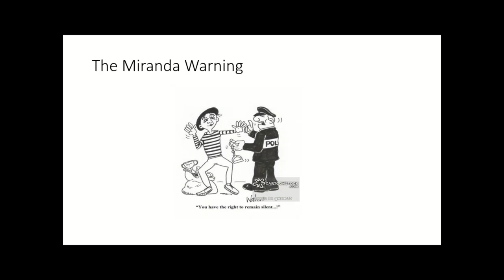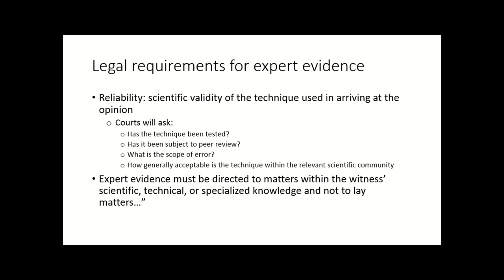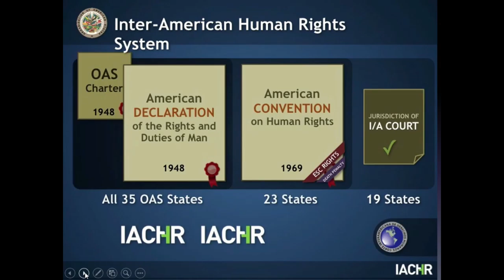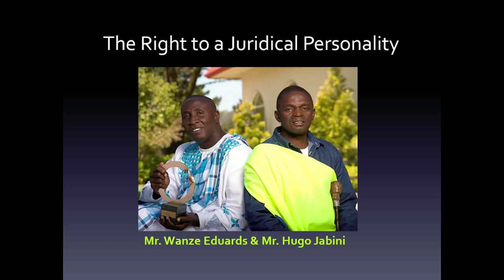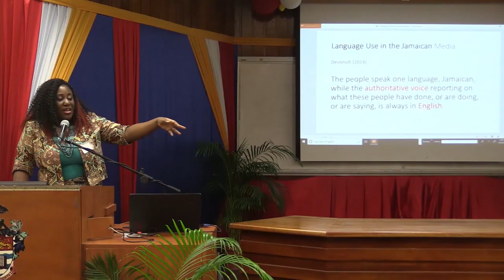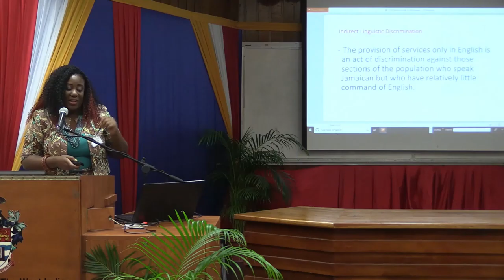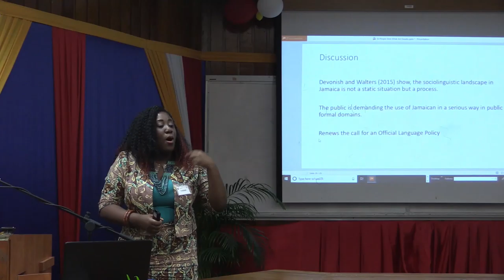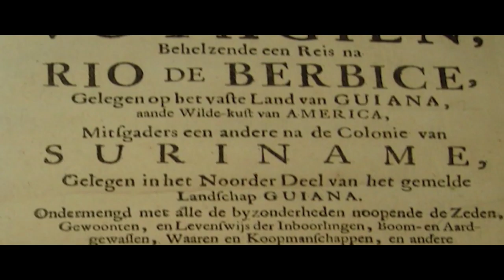Sounds of Advocacy, Language and Liberation Conference: Session 7